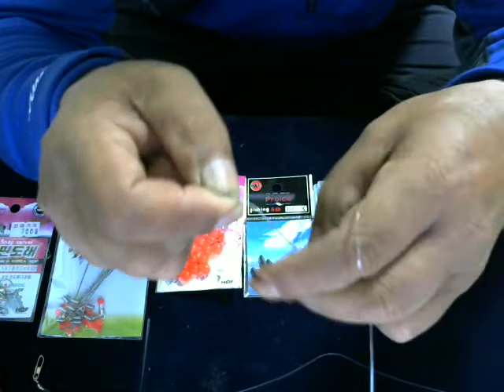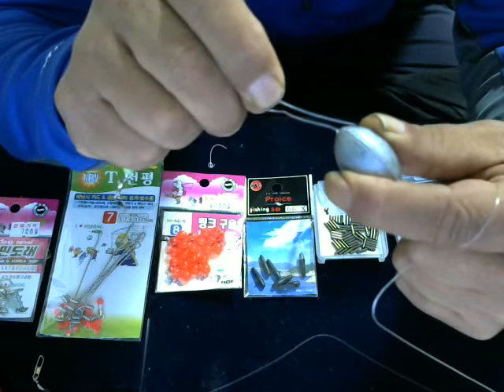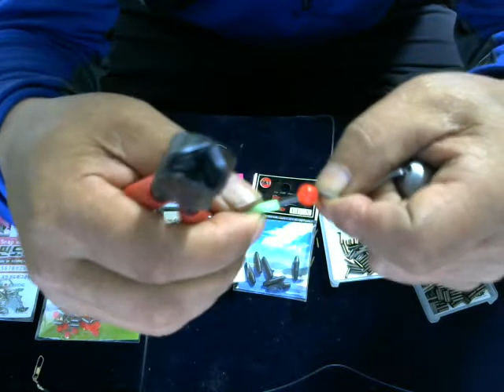낚시 한수배우기 [천평 낚시채비]